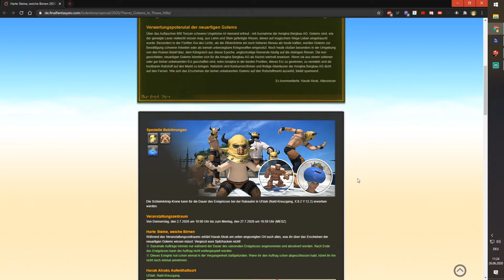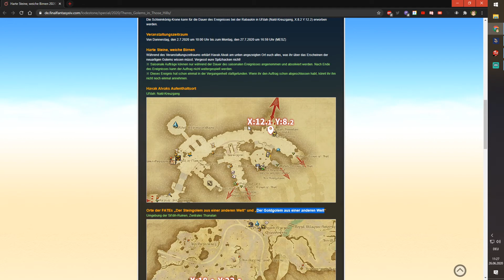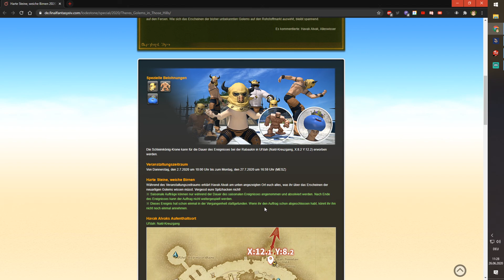Final Fantasy XIV News Event Ankündigung FFXIV X Dragon Quest Kollaboration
Let's Play Final Fantasy XIV: A Realm Reborn + Heavensward + Sormblood+ Shadowbringers
Wir werden uns auf den Weg machen von einem kleinen Abenteurer um ein großer Held zu werden.
Wir werden die Hauptstory unseres Abenteuers mit erleben und wie er seine Kampfkunst erweitert
und in den Job eines Dragoons aufsteigt.